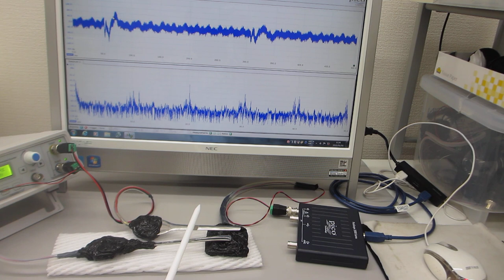オリジナル超音波プロ－ブのスイープ発振による、超音波実験（表面弾性波の伝搬状態を制御する技術）